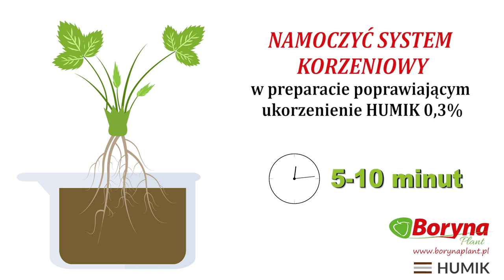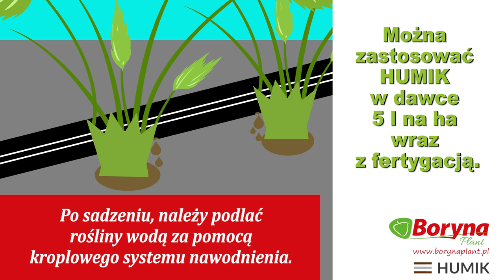Jak sadzić truskawki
Zasady sadzenia truskawek z sadzonek typu frigo na podwyższonych zagonach okrytych folią.